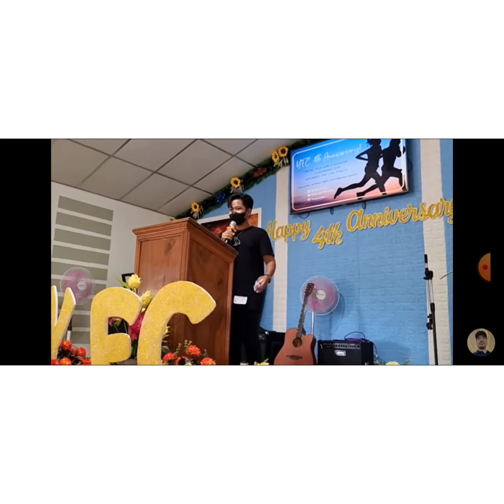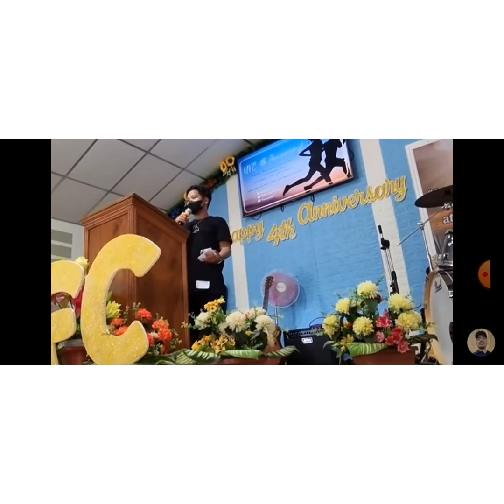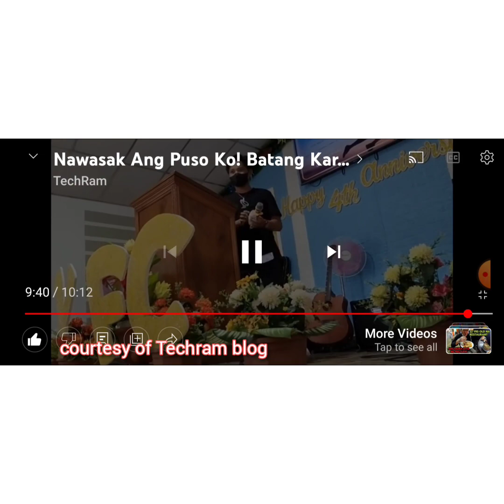NAPAIYAK SI DAVE SA CHURCH SA PAGKWENTO KUNG PAANO SYA NAPUNTA KAY TECHRAM#dave